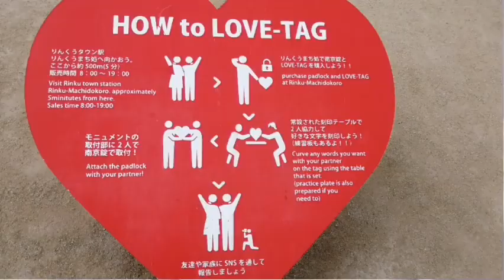RINKU PARK OSAKA JAPAN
Just enjoy the view thank you godbless